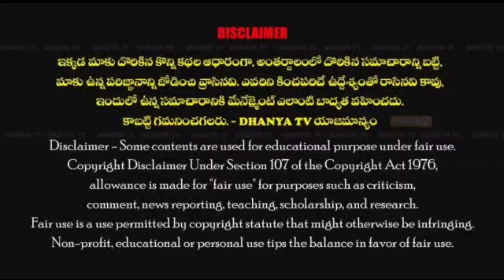ప్రొద్దుటూరును కరువు మండలాలుగా ఎందుకు ప్రజటించలేదని CM ను అడిగే ధైర్యం రాచమల్లుకు వుందా ? -మాజీ MLA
ప్రొద్దుటూరును కరువు మండలాలుగా ఎందుకు ప్రజటించలేదని CM ను అడిగే ధైర్యం రాచమల్లుకు వుందా ? - మాజీ MLA వరదరాజులు రెడ్డి